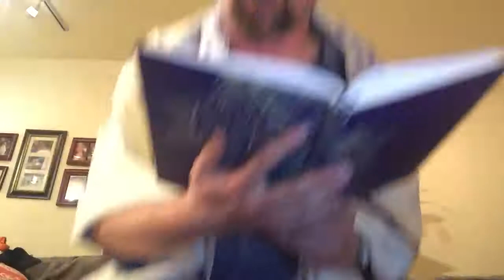Studiowanie Tory, Szabat Taztrija - Menachem Mirski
Studiowanie Tory- Szabat Taztrija
Menachem Mirski- student rabinacki w Ziegler School of Rabbinic Studies, American Jewish University, Los Angeles, USA